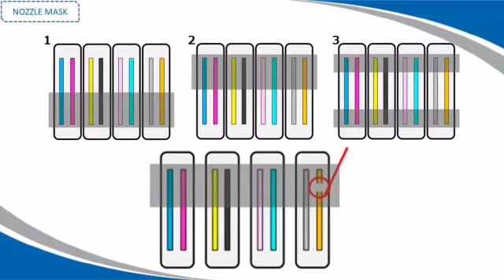Impresora de gran formato Roland TrueVis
Las impresoras de gran formato TrueVis vienen en varios anchos, excelente producción y salida de alta calidad.  Roland, una marca muy confiable